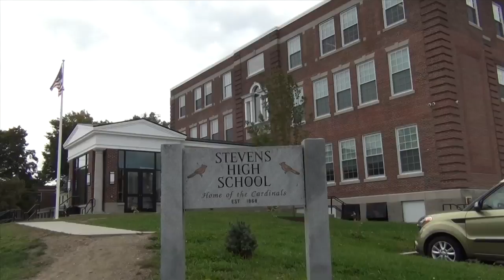District Reveals $31 2M School Budget Proposal - YCN News 1.20.16